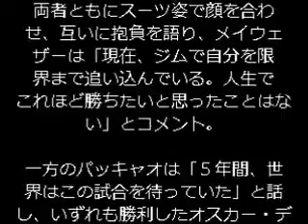ボクシング＝パッキャオとメイウェザー、会見で「世紀の決戦」ＰＲ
［１１日　ロイター］ - ボクシングのフロイド・メイウェザー（３８、米国）とマニー・パッキャオ（３６、フィリピン）は１１日、ロサンゼルスで会見し、５月２日にラスベガスで行われる対決のプロモーションを行った。同カードはボクシング史上最大のファイトマネーをもたらすことが確実視されている。

両者ともにスーツ姿で顔を合わせ、互いに抱負を語り、メイウェザーは「現在、ジムで自分を限界まで追い込んでいる。人生でこれほど勝ちたいと思ったことはない」とコメント。

一方のパッキャオは「５年間、世界はこの試合を待っていた」と話し、いずれも勝利したオスカー・デラホーヤ（米国）、アントニオ・マルガリート（メキシコ）、ミゲル・コット（プエルトリコ）との試合に向けた準備の方が懸念があったと自信を示した。